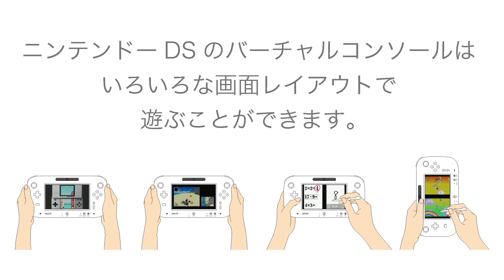怪盗ワリオ・ザ・セブン プレイ映像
ニンテンドーDS(Wii Uバーチャルコンソール)

【この他のWii Uバーチャルコンソールの動画】